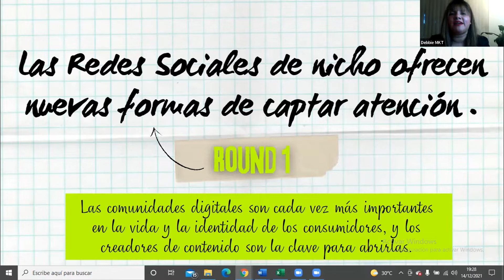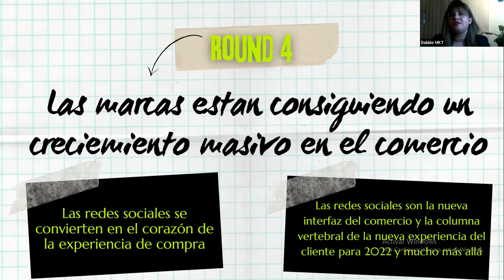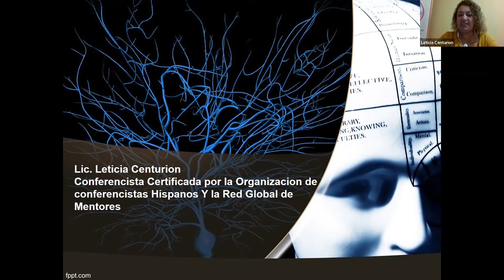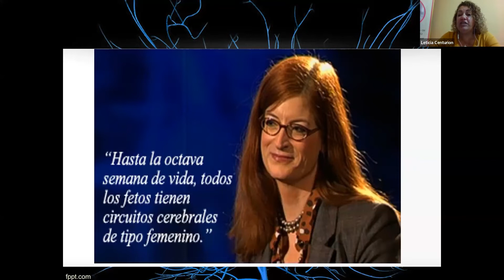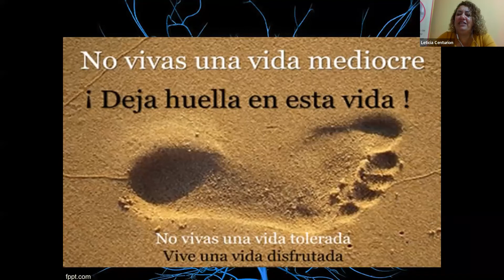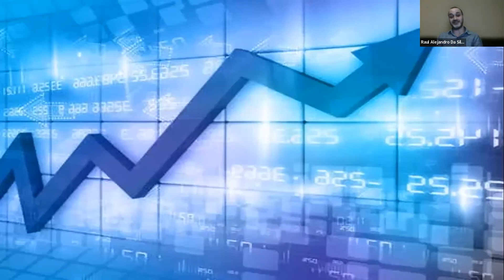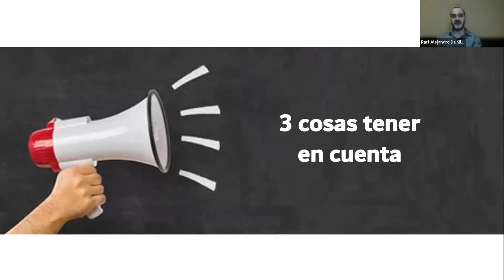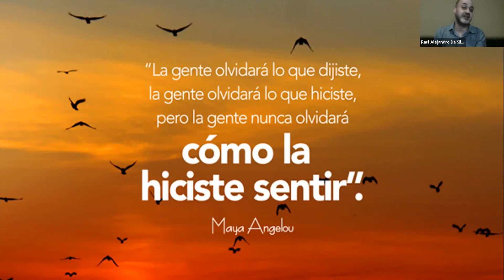Discovery Day UTELFest desde Paraguay | UTEL Universidad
Cerramos el año acompañados de los mejores speaker para la comunidad de Paraguay, un discovery day con tres temas súper interesantes. Los expertos invitados nos hablaron sobre “Prepara tus redes profesionales para el 2022”, “Neuroliderazgo” y “Contar historias para vender ideas”. Próximamente podrán verlo en el canal oficial de YouTube. Compartimos algunas de las imágenes que fueron impartidas durante el evento de hoy.

¡En UTEL estudiar y trabajar es una realidad asequible!